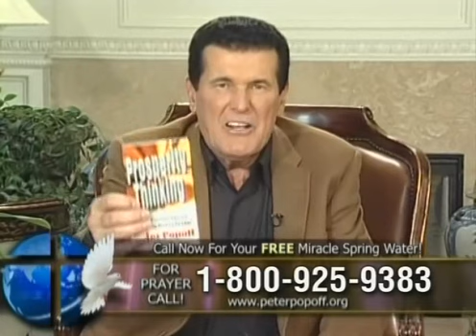Rev Peter Popoff 2012 11 20 2212 Newark, Chicago and Toronto